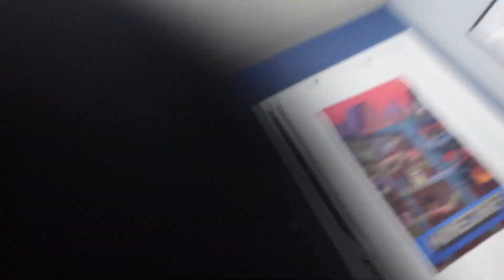The Fly In The Room